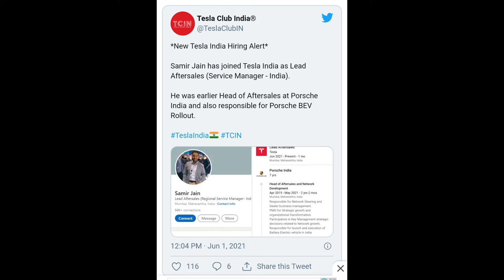Tesla begins recruitment for senior roles in India | Tesla Begins Recruiting For Leadership in India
Tesla begins recruitment for senior roles in India | Tesla begins scouting for talent in leadership, senior roles in India | Tesla begins recruiting for leadership, senior level roles in India | Tesla steps up senior recruitment in India amid push into one of world's biggest emerging car markets | tesla recruitment india

Local media reported last month that Prashanth Menon, who has been with Tesla for around four years, was elevated to country CEO.

Tesla Inc. has begun recruiting for leadership and senior-level roles in India, according to a person familiar with the matter, as it gears up to break into one the world’s biggest emerging car markets.

The California-based maker of electric vehicles is recruiting for positions including a head of sales and marketing, and a head of human resources, the person said, asking not to be identified. A Tesla fan club tweeted last week the company had brought on board a senior legal counsel.

Tesla didn’t immediately respond to a request for comment.

The EV maker is closely monitoring announcements from Prime Minister Narendra Modi’s government regarding changes to the country’s goods-and-sales tax that may reduce the cost of owning an electric car, the person familiar with the matter said. It’s also waiting for further incentives for EV makers under India’s production-linked incentive program before it makes a real push into the country.

Under the PLI, as it’s called, manufacturing incentives will rise each year in an ongoing effort to entice the world’s biggest brands to make their products in India and export to the world. Last month, India’s cabinet also approved a Rs 18,100 crore plan to boost battery storage capacity to 50 gigawatt hours.

Tesla’s foray into India may well prove challenging, however, even with sweeteners. Unlike China, India hasn’t rolled out the welcome mat for electric cars. Tesla set up its first factory outside of the US in Shanghai and now dominates sales of premium EVs in China. EVs account for about 6% of China’s annual car sales, according to Bloomberg NEF, compared to less than 1 per cent in India.

The expensive cost of Tesla cars is viewed as a sticking point too. Although India is home to a budding middle class, pricey automobiles remain well out of reach of the vast majority of the population. The lack of charging infrastructure is another impediment to large-scale EV adoption.

Tesla has picked Karnataka for its first plant, the state’s chief minister said in February. Tesla hasn’t commented. The automaker has been negotiating with local officials for six months and is actively considering car assembly in the suburbs of Bangalore, other people familiar with the matter said at the time.